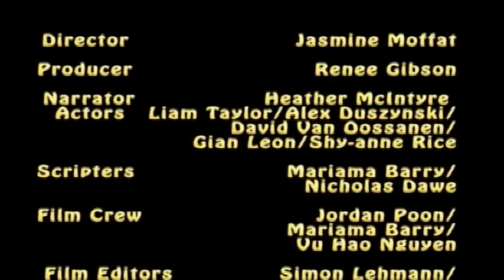Adventures of Mastabar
A video produced by Year 8 students of Belmont City College